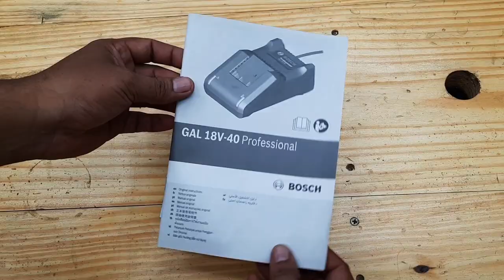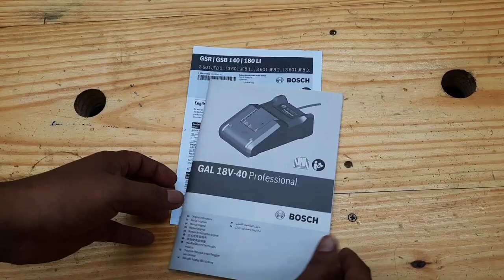बड़े काम की है ये Machine🛠️🪛BOSCH Professional GSB 180Li Screwdriver+Drill+Hammer 3 in 1💥Unboxing💥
Hey
This is tools video I buy me a boch tools on the  tools website ..
Amazon .

Super woodwork
7*4 wardrobes glasses door design.
PVC furniture.
furniture
wardrobe
kitchen
table
letest bed
wood turning
kitchen furniture
furniture accesseries
furniture machine work
Super woodwork
woodwork
woodworking
BOSCH TOOLS
BOSCH